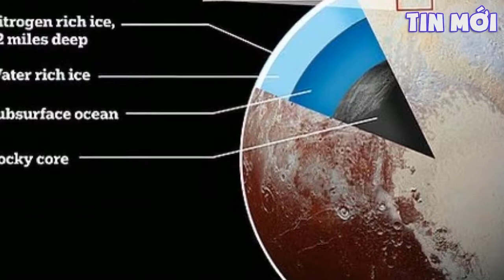4 địa điểm 'sang chảnh' nhất vũ trụ với các cơn mưa kim cương thật 100%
Thí nghiệm của các nhà nghiên cứu quốc tế chứng minh mưa kim cương có thật trên các hành tinh này.Kim cương có thể trôi nổi theo dòng hydro và heli lỏng sâu dưới tầng khí quyển của Sao Mộc và Sao Thổ. Ở những nơi có độ sâu thấp hơn, kim cương sẽ tan chảy thành dạng lỏng khi chịu sự tác động của áp suất và nhiệt độ, tạo thành những cơn mưa kim cương.
Hệ Mặt Trời có thể là một kho báu vô cùng đắt giá với mưa kim cương đang ồ ạt đổ nơi "trái tim" của 2 hành tinh là Sao Hải Vương và Sao Thiên Vương.
Những cơn bão sấm chớp mạnh dữ dội (10 nháy/s) đủ sức làm cho các phân tử metan trong khí quyển bị phân tách, thải ra hàng loạt nguyên tử các-bon bay tự do và rơi xuống mặt đất. Trong quá trình phi thân qua lớp lang khí quyển dày đặc của Sao Thổ, chúng chuyển hóa thành các mảnh kim cương nhỏ xíu.
Sao Hải Vương và Sao Thiên Vương
Bên dưới bầu khí quyển dày đặc của Sao Hải Vương và Sao Thiên Vương là một chất lỏng siêu nóng, siêu đậm đặc của các vật liệu như nước, metan và amoniac bao bọc quanh lõi hành tinh.
Vũ trụ bao la luôn ẩn chứa bao điều kỳ diệu. Những viên kim cương vô cùng đắt đỏ ở Trái Đất nhưng lại có rất nhiều ở vũ trụ bao la ngoài kia. Không phải mưa đá trông tựa kim cương mà là kim cương thật 100%.
Kim cương, vàng và các kim loại quý khác từng được phát hiện ngập tràn trên một số ngoại hành tinh, nhưng một nghiên cứu mới đã tìm thấy một mỏ kim cương vô tận ở nơi gần gũi với Trái Đất hơn – 2 hành tinh ngay trong Hệ Mặt Trời.
Sao Thổ và Sao Mộc
Theo các nhà khoa học, bầu khí quyển của sao Thổ, sao Mộc, sao Thiên vương và sao Hải vương có nhiệt độ và áp suất thích hợp để chuyển hóa cacbon thành kim cương. Họ cũng đã phát hiện sự tồn tại của cacbon trong khí metan được tìm thấy trong các bầu khí quyển của 4 hành tinh trên. Vì thế, các hành tinh này có nhiều tiềm năng trong ngành kinh doanh kim cương không gian.
Kim cương sinh ra vốn dày đặc hơn các vật liệu xung quanh chúng, nên bị rơi xuống sâu hơn bên trong lõi hành tinh, trước khi các quy trình đặc biệt lại chuyển hóa chúng, tái sinh thành dạng vật liệu tiền thân gần như cách vòng tuần hoàn nước trên trái đất hoạt động.
Thí nghiệm của nhóm khoa học gia cho thấy với áp suất và nhiệt độ đủ lớn trên 2 hành tinh này, khí metan có thể bị phá vỡ thành kim cương! Ngoài ra, một vật liệu đặc biệt chỉ có trên 2 hành tinh này, tương tự hydrocarbon polystyrene của trái đất, cũng có thể được nhiệt độ và áp suất phù hợp phá hủy thành kim cương.
Nhà nghiên cứu Kevin Baines, Đại học Madison-Wisconsin và Phòng thí nghiệm Sức đẩy Phản lực thuộc Cơ quan Hàng không Vũ trụ Mỹ (NASA) cho biết, kim cương hình thành với số lượng lớn ở các khu vực thường xuyên có bão sét như trên Sao Thổ, Sao Mộc.